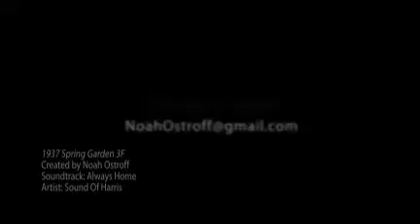1937 Spring Garden 3F - Philadelphia Real Estate